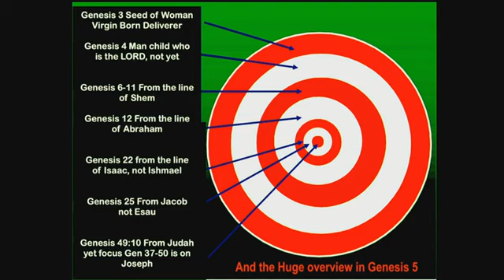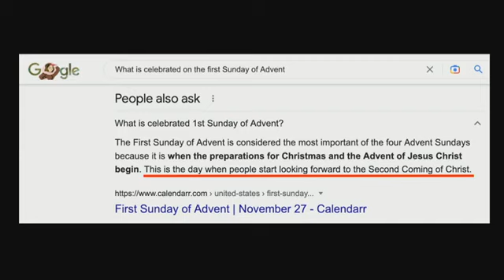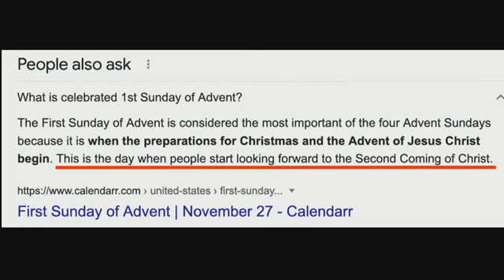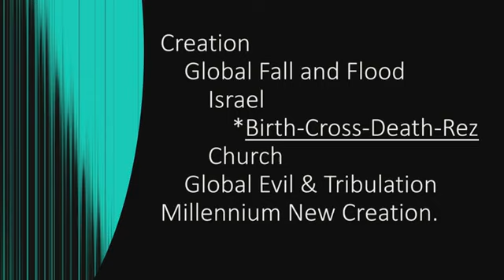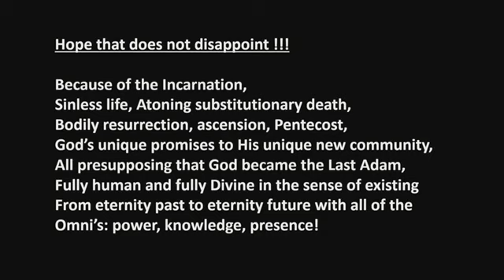Isaiah Chapters 52 53